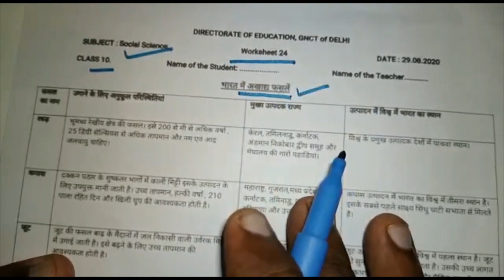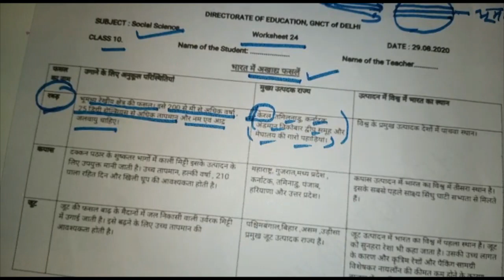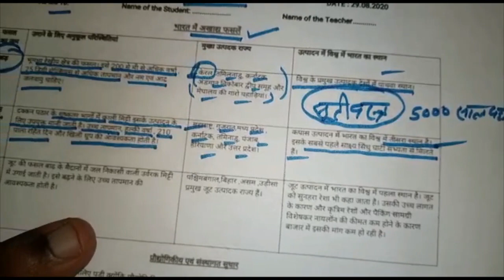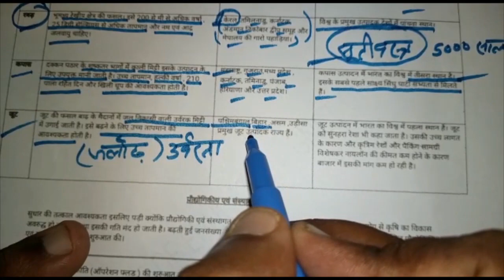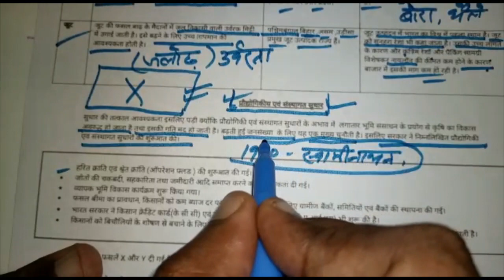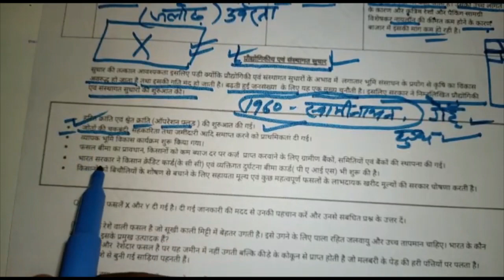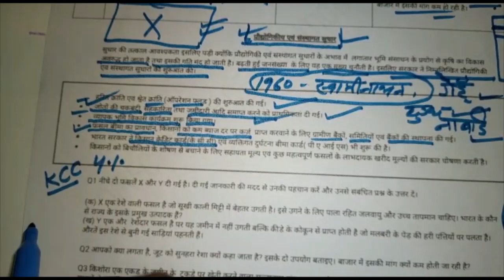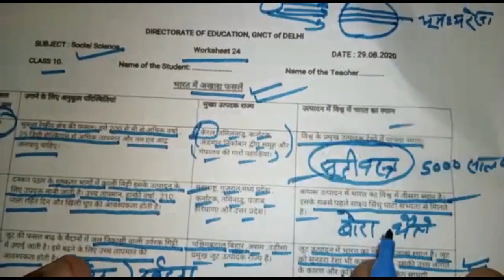Class-10 | Doe Worksheet 24 (29/08/2020) | Social Science Geography | solutions | Edu Villa Point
Now a student can learn any topic at her/his own pace at her/his own home. No need for any other classes as all the topics are very extensively covered You will love Math and s st... We promise!

29 August 10 class  worksheet
29 August 10th class worksheet
29 August  Worksheet 24 hindi
29 Aug Worksheet 24 maths in hindi
29 August Worksheet 24 math
29 Aug  Worksheet 24 science
29 August Worksheet 24 science hindi
29  Aug Worksheet 24 vigyan hindi me

doe worksheet
delhi govt 10 th class workshee
class 10 ki  Worksheet 24
29 Aug  doe worksheet class 10